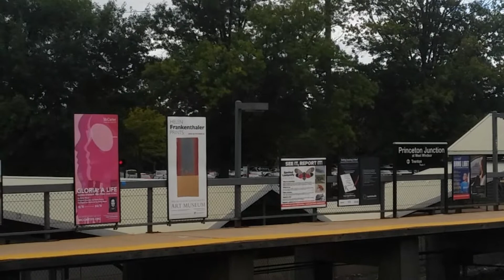Amtrak & NJ Transit at Princeton Junction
A few Amtrak & NJ Transit trains at Princeton Junction Station during my short trackside visit on Friday September 13th. Be sure to watch in full HD.

Trains as shown in order:

1.) Amtrak Keystone #650.

2.) NJ Transit Deadhead Train.

3.) The Princeton Dinky

4.) NJ Transit 3847.

5.) Amtrak Northeast Regional #93.

6.) Amtrak Keystone #647.

7.) Amtrak #19 Crescent & Acela Express 2166.

8.) NJ Transit 3954.